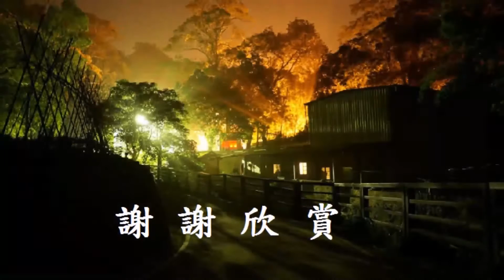苗栗銅鑼杭菊之美MV